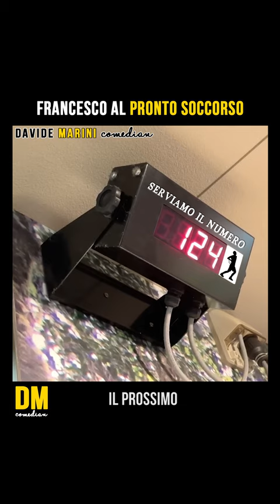Francesco al pronto soccorso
Francesco va al pronto soccorso per un piccolo problemino.